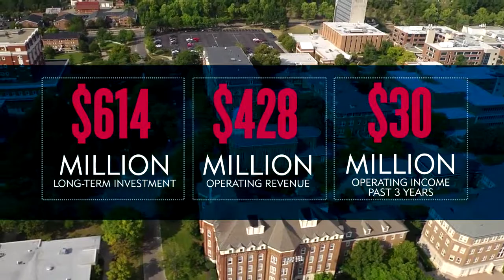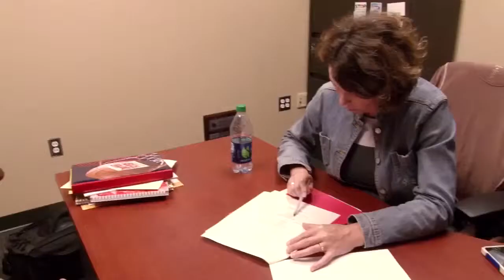Univ of Dayton National Reputation